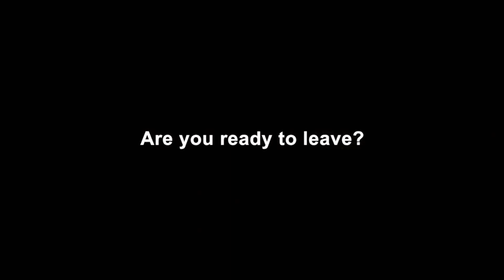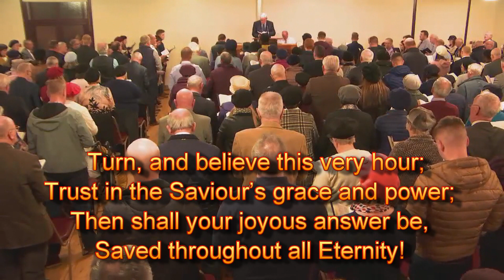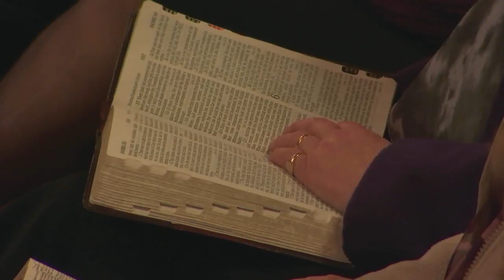The Night Belshazzar was Slain